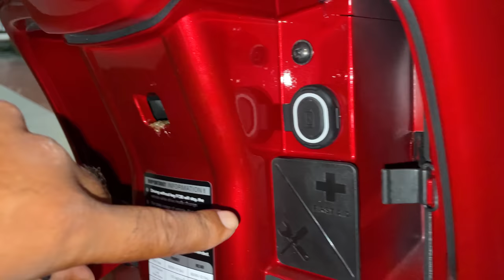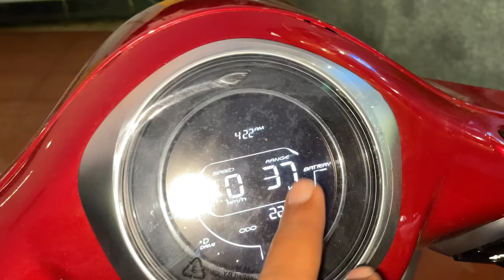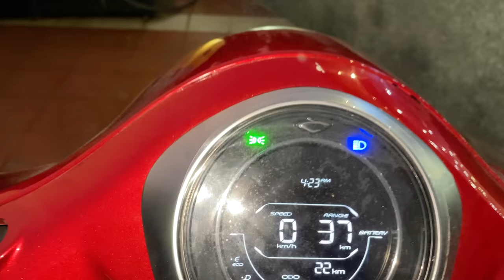New Bajaj Chetak Electric Scooter 2023 Most Detail Review | Chetak On Road Price | Chetak Subsidy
premium Polish +Shampoo
M2RSpecial Polish With Microfiber Cloth
Combo Pack Of M2R Special Polish And Shampoo